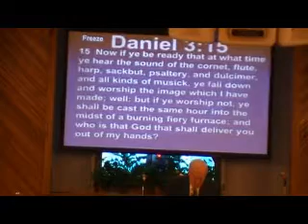3-18-12 Hickory Grove morning service 010